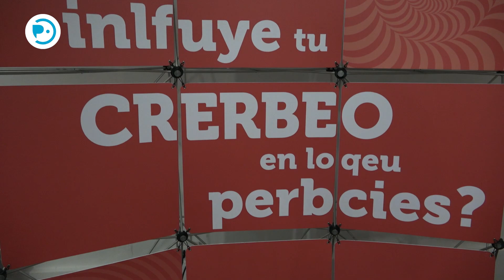El MIM en Pichilemu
El Despertar de los Sentidos es la muestra itinerante del MIM que se exhibe hasta el 20 de agosto en la pista municipal de pichilemu. Se trata de 20 módulos interactivos que invitan a niños y adultos a acercase a la ciencia a través de una manera lúdica y entretenida. Un panorama familiar que no se debe dejar pasar.